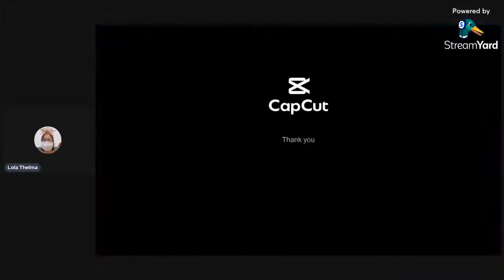Kumusta mga Higala/ Live tayo Sandali W/ Neil Andrew Vlogs on Stage🎶Lapagan at Dikitan ng Bahay..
LolaThelmaSVlog Neil AndrewVlogs

Magandang Mapagpalang Gabi sa Lahat♥️